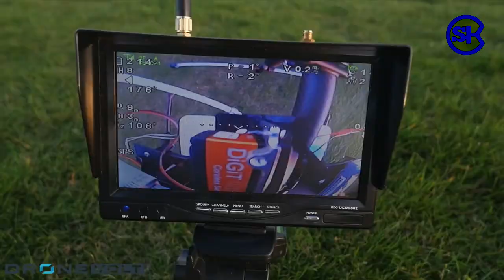Berbagai Macam Alat Semprot Pertanian Dari yang Jadul Sampai Modern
Dari beberapa cara aplikasi pestisida yang paling populer adalah dengan penyemprotan (spray).. Untuk melakukan kegiatan penyemprotan dibutuhkan alat semprot pestisida atau sprayer. Sprayer, berdasarkan alat atau teknologi yang digunakannya ada yang masih tradisional dan ada juga yang sudah canggih. Kali ini surat kabar akan membahas 8 sprayer atau alat penyemprot dari yang sederhana, sampai yang modern.
Hand Sprayer, Knapsack Manual Sprayer, Knapsack Electric Sprayer, Knapsack Power sprayer, Motor sprayer, Tractor Sprayer, Plane Sprayer, Drone Sprayer .